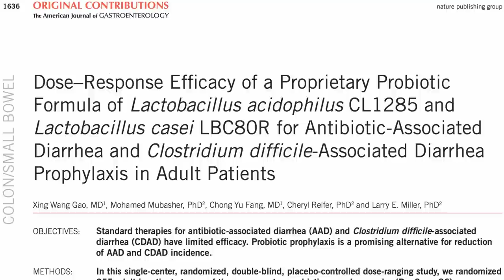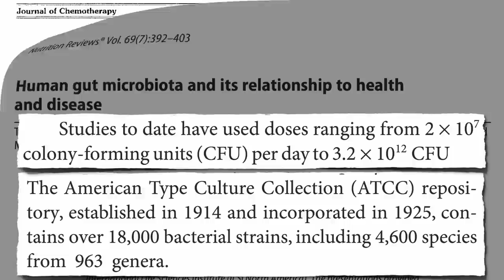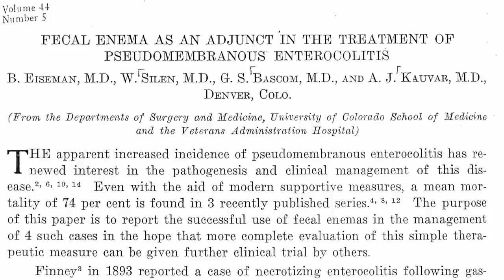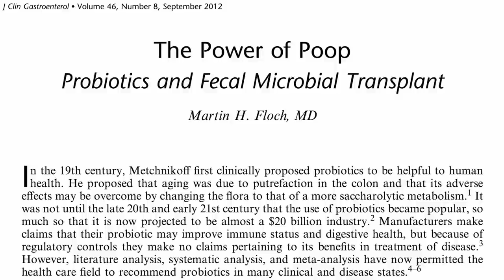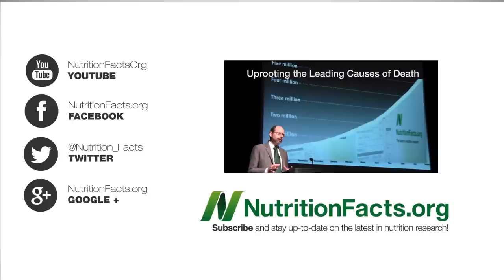Preventing and Treating Diarrhea with Probiotics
DESCRIPTION: Probiotics may help prevent antibiotic-associated diarrhea and appear to speed recovery from acute gastroenteritis.

This is the first of a four-part video series on the current state of probiotic science. Next up is Preventing the Common Cold with Probiotics? in which their effect on immune function is explored.

Of course the best way to avoid antibiotic-associated diarrhea is to prevent the need for antibiotics in the first place by avoiding infection. See, for example:

Yersinia in Pork

You can also avoid consuming antibiotics in your diet: Lowering Dietary Antibiotic Intake and More Antibiotics In White Meat or Dark Meat?

Another mention of frozen "poopsicles" can be found in my video Relieving Yourself of Excess Estrogen

The mislabeling of probiotic supplements will come as no surprise to those who've been following my work. For example:

Probiotics are one of the 1,553 topics I cover here on NutritionFacts.org, for example in Boosting Good Bacteria in the Colon Without Probiotics

Have a question for Dr. Greger about this video? and he'll try to answer it!

Image Credit: St. Murse via flickr and Eric Erbe via Wikimedia.